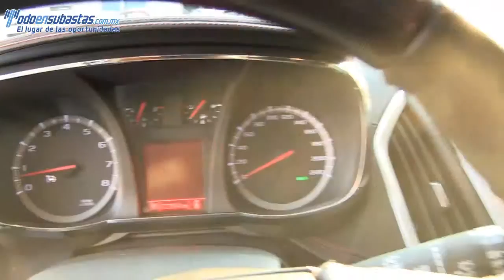404212 GMC / Terrain / 2013